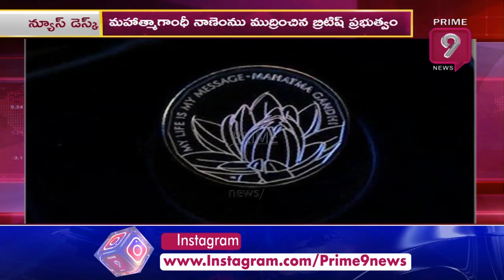యూకే నాణేలపై మహాత్మా గాంధీ చిత్రం | Mahatma Gandhi to feature on British currency | Prime9 News